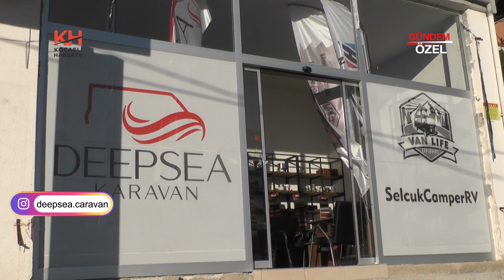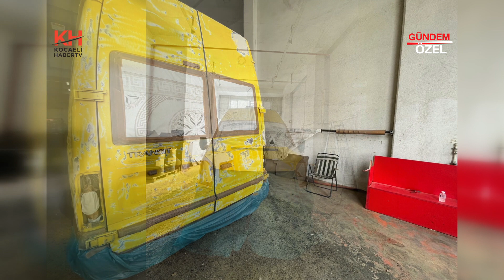DEEPSEA KARAVAN - İZMİT / KOCAELİ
DEEPSEA KARAVAN Kurucu Ortağı Selçuk HELVACIOĞLU, başarı ve faaliyetlerini Kocaeli Haber TV muhabirimiz Ayşe TEZCAN' a anlattı.